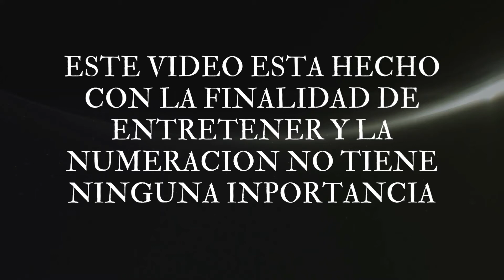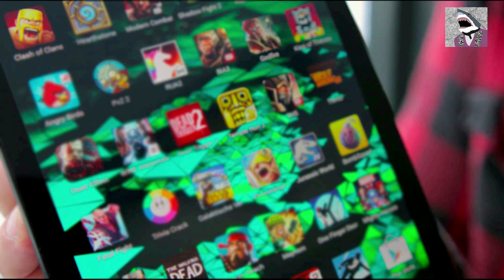Top 7 Mejores Juegos Para Smartphone🔥🎮👌/Reaghar1022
Top 7 Mejores Juegos Para Smartphone